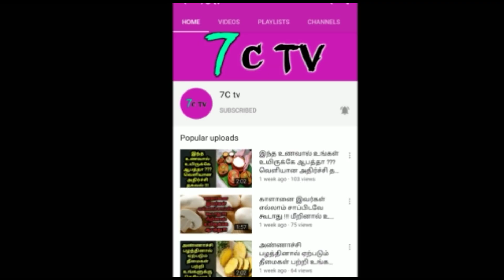2021 ஆண்டு டிசம்பர்'குள் இது நடக்கும் ! 8 ராசிக்கு அதிஷ்டம் ! அடித்து சொல்லும் ஜோதிடர்கள் !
2021 ஆண்டு டிசம்பர்'குள் இது நடக்கும் ! 8 ராசிக்கு அதிஷ்டம் ! அடித்து சொல்லும் ஜோதிடர்கள் !